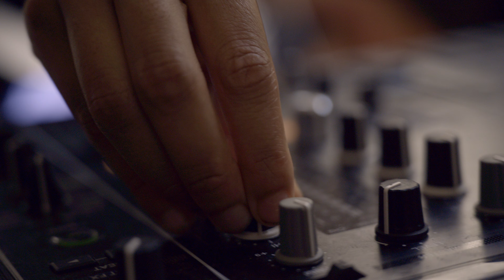Coming Soon: RAW video output and the Nikon Z Series.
Coming soon: Take your filmmaking to the next level with RAW video output and the Nikon Z Series.

Take a look at what 12-Bit ProRes RAW with the Nikon Z 6 and ATOMOS Ninja V can offer.